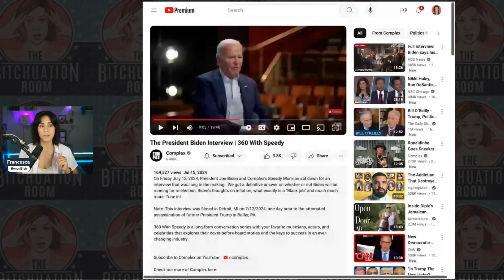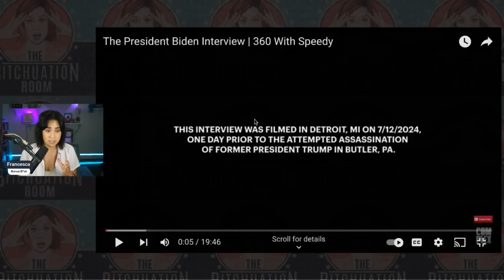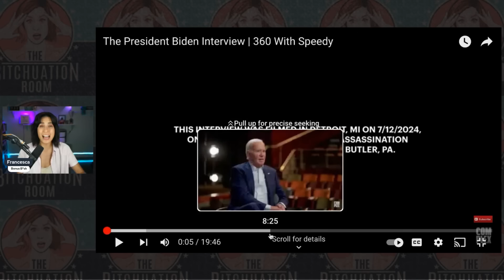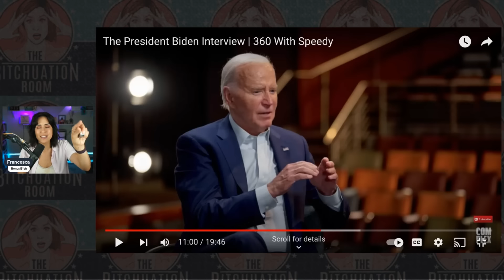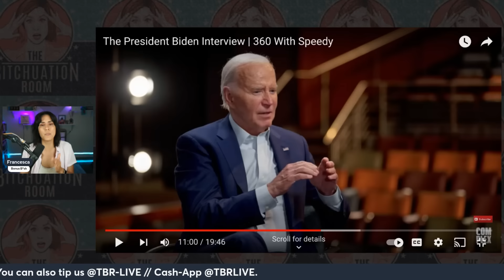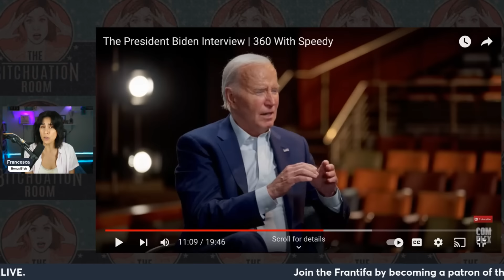Biden's Zionism Cost Him The Election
Looking back, what were the final breaths of President Joe Biden’s presidential run?

In an unlocked episode from the bonus show, Francesca does a deep dive on Biden’s interview with Speedy Morman of Complex magazine. In this conversation, Joe Biden showed just how out of touch he is with the realities of Israel’s genocide and the issues that young people care about. Speaking with Morman, the president declared that he is “the guy who did more for the Palestinian community than anybody,” adding “you don't have to be a Jew to be a Zionist." The interviewer held Biden’s feet to the fire on his Zionist point-of-view and by doing so effectively ended Biden’s career.

In the interview with the youth-focused magazine Complex, Biden made many gaffes as well as false claims. For one, Biden claimed he was only selling Israel “defensive” weapons (whatever that means) and said he denied the IDF offensive weapons, including 2000 lb bombs. Factually, Biden sent Israel thousands of 2,000 lb bombs to be used to bomb Palestinian families. Though his administration did pause one planned shipment, they continue to supply 500 lb bombs and tons of other weapons, which will still do the trick. Capping off his problematic interview, Biden re-upped his problematic line that “If there weren’t an Israel, every Jew in the world would be at risk.”

Was this the final straw for Biden’s chances of being president again?

Tip the show:
Cash-App: @TBRLIVE

Thanks to Paige Omek & Max Inhoff